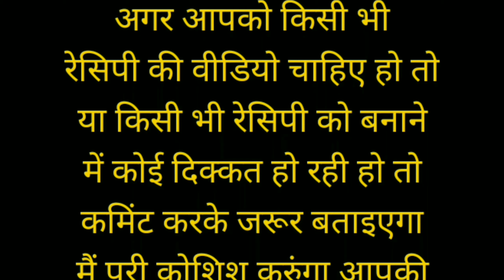viewer ने किया कॉमेन्‍ट और बना दिया बिलकुल नये और सिंपल स्टफिंग के साथ लिफाफा पराठा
viewer ने किया कॉमेन्‍ट और बना दिया बिलकुल नये स्टफिंग के साथ लिफाफा पराठा

hello dosto aaj shahi bhoj me Aalu Gujiya stuffing with lifafa paraathe bani
hai is video mai hamne Aalu Gujiya stuffing without lifafa paraathe bahut aasan tarike se bnaya hai  aap apne ghar me Aalu Gujiya stuffing with lifafa paraathe bna sakte hai aap is video ko dekh ke apne ghar mai bhi ye recipe bna sakte ye video dekh li hai to aap ko koi or video dekhne ki jaroort nhi padegi or aapko ye video achi lge to aap pls like subscribe or share zaroor kre.

ingredients 👩🏻‍🍳🍱 सामग्री

 आटा
आलू बुजिया के पैकेट
आलू
टमाटर
प्याज
चीज
धनिया
हरी मिर्ची
तेल
पानी

मसाला👩🏻‍🍳🍱👩🏻‍🍳

नमक
धनिया पाउडर
लाल मिर्च पाउडर
कश्मीरी लाल मिर्च पाउडर
चाट मसाल पाउडर

Aalu bhujiya stuffing with paraathe recipe
Aalu bhujiya stuffing with paraathe kese bnate hai
Aalu bhujiya stuffing with paraathe kese banaye
आलू बुजिया के साथ लिफाफा पराठा रेसिपी शाही भोज
आलू बुजिया के साथ लिफाफा पराठा रेसिपी बनाने की विधि विडियो
आलू बुजिया के साथ लिफाफा पराठा बनाने का आसान तरीका
मार्केट जैसा आलू बुजिया के साथ लिफाफा पराठा रेसिपी केसै बनाये
how to make Aalu bhujiya stuffing with paraathe recipe at home
how to make Aalu bhujiya stuffing with paraathe recipe step by step
Aalu bhujiya stuffing with paraathe recipe halwaai style
Aalu bhujiya stuffing with paraathe recipe ingredients
simple Aalu bhujiya stuffing with paraathe recipe
Aalu bhujiya stuffing with paraathe recipe kese banaye in hindi
market style Aalu bhujiya stuffing with paraathe recipe
Aalu bhujiya stuffing with paraathe recipe step by step with video
Aalu bhujiya stuffing with paraathe recipe in Hindi
Aalu bhujiya stuffing with paraathe kese banaye recipe vidhi\recipe
Aalu bhujiya stuffing with paraathe asan tarike se kese bnaye
home made Aalu bhujiya stuffing with paraathe recipe\ingredients